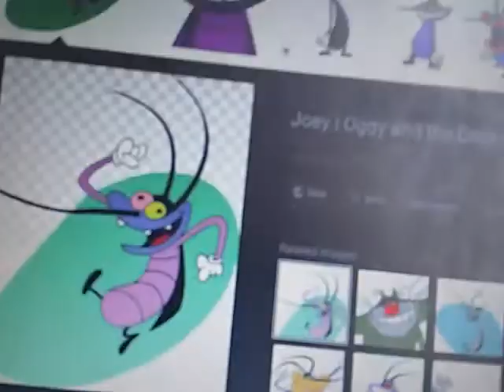March 25, 2018